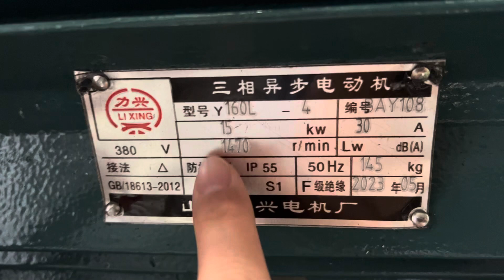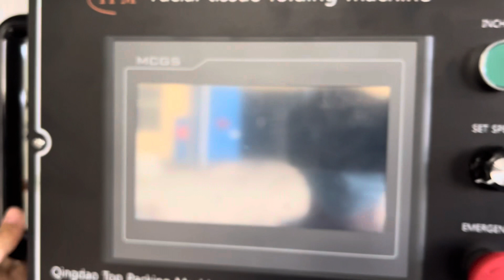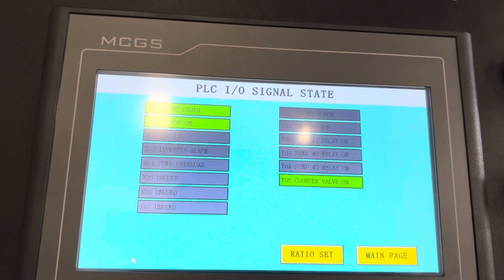Interfold Paper towel folding machine Vآلة طي المناديل الورقية آلة مستعملة